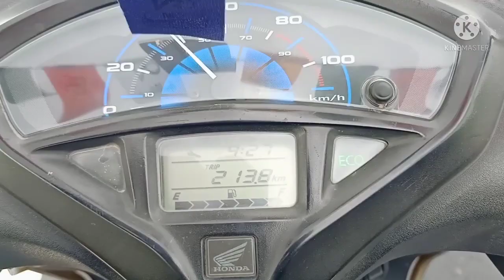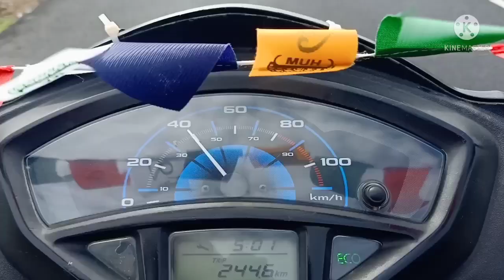hyderabad to ladakh with activa 5g Day1 hyd to Adilabad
Hyderabad to ladakh with my addy(activa 5g)
day 1. hyd to Adilabad
19 june 2021
Thanks to all my sponsers, friends and well wishers.
jai jawaan and jai kisaan
jai hind 🇮🇳🇮🇳🇮🇳